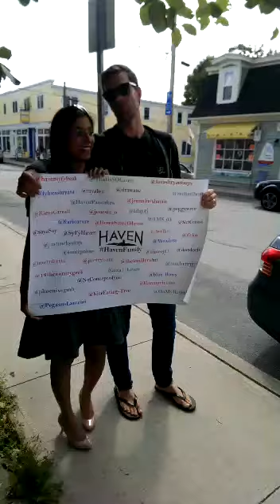'Haven' star Lucas Bryant poses for pics with HavenFamily poster!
Lucas kindly agreed to take pics with us when we bumped into him in Chester. We explained using the poster to 'shout out' to Haven fans on Twitter and he was immediately up for it! He does love the fans. PS sorry it sounds like I'm telling him off at the end - I wasn't! We were just messing around...